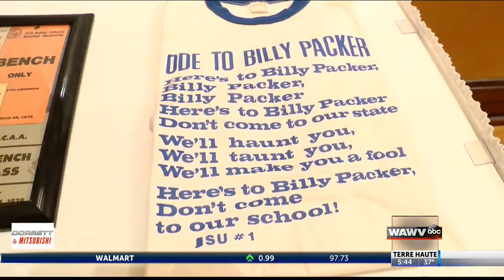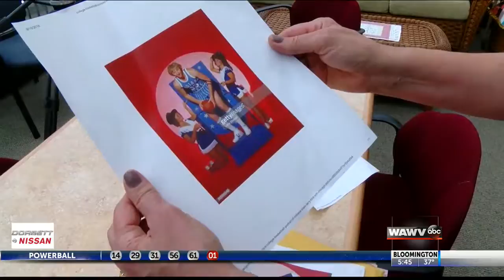Sports Illustrated Cover